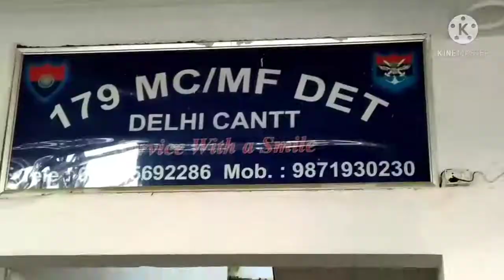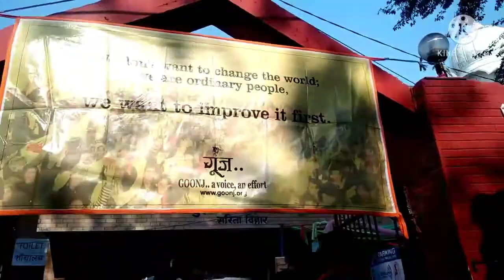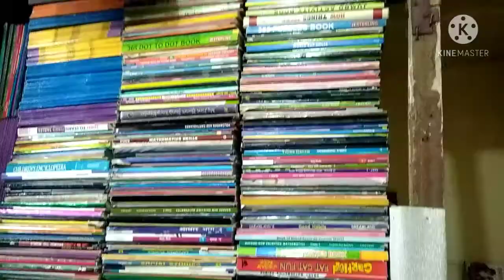Jagriti Yatra,Goonj visit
Goonj is a non-governmental organisation headquartered in New Delhi, India which undertakes disaster relief, humanitarian aid and community development in parts of 23 states across India. Goonj focuses on clothing as a basic but unaddressed nee